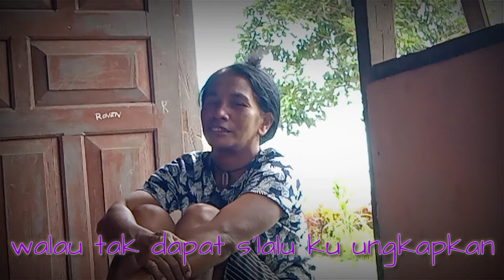Lagu Cinta ❤️ Untuk Mama | MT (Cover)